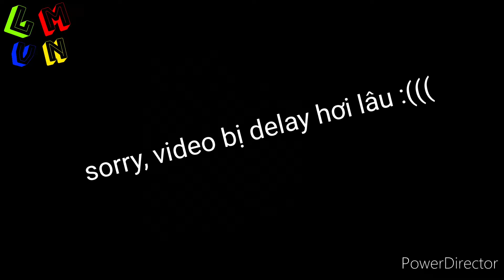Tìm hiểu về DAO PHI TIÊU - KHOW ABOUT THROWING DAGGERS - INTO THE DEAD 2 - LUIGI MARIO VN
Cám ơn các bạn đã xem hết video
Đừng quên ủng hộ LUIGI MARIO VN nhé
Chúc các bạn một ngày mới vui vẻ

2, Vexento - lonely dance